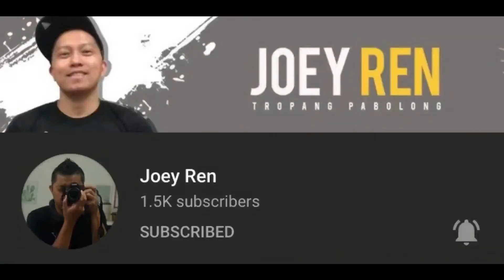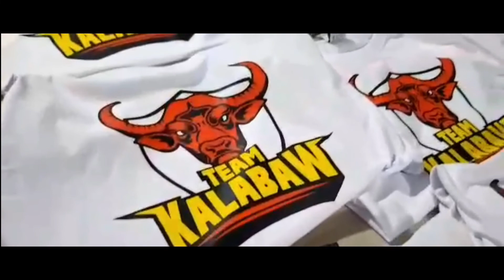BAKIT ANG DAMING TAO SA SEASIDE MAHBOULA|ANONG MERON?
MY Gear GOPro Hero Black 7

Joey Ren taga Valenzuela City OFW sa Kuwait
Always Remember LOVE & PEACE!